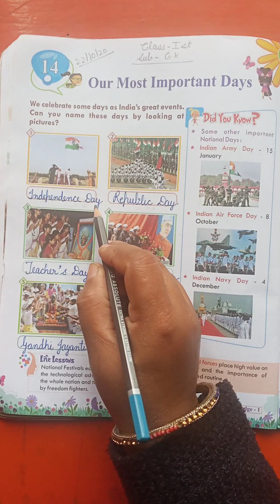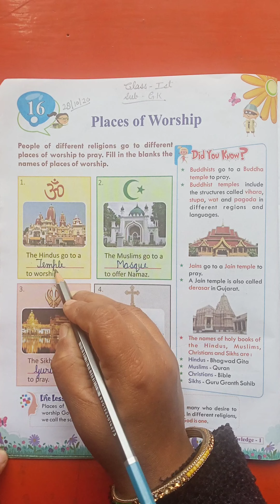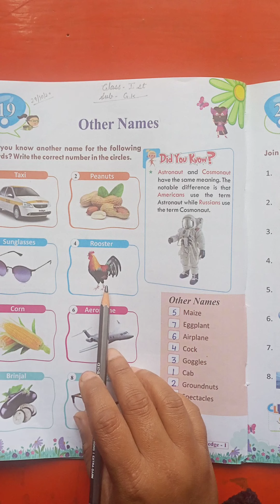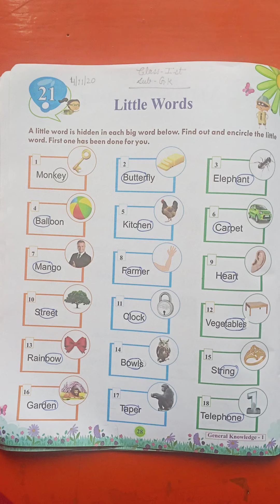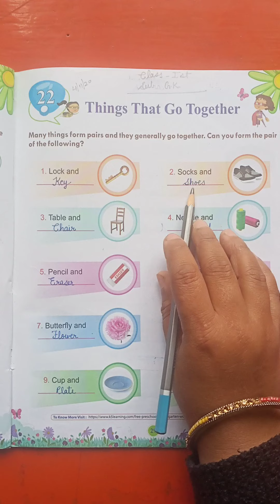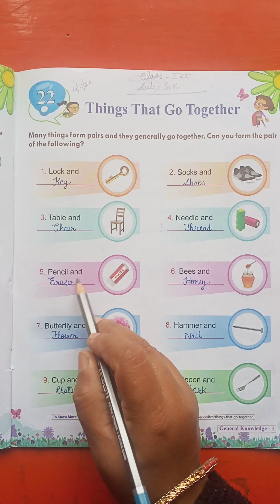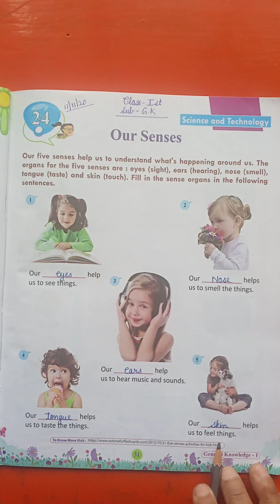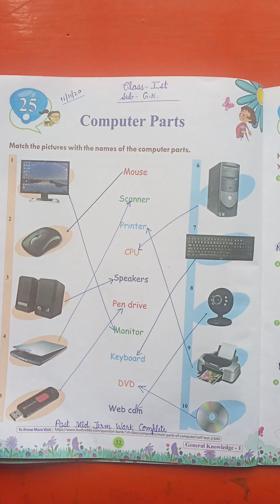Class- 1st GK Revision For Post Mid Term $ Activity